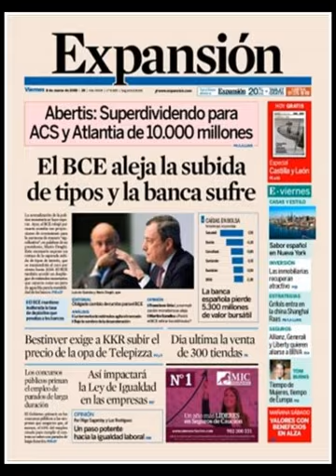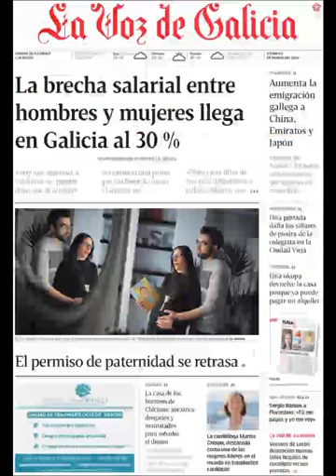Noticias Viernes 8 Marzo 2019 Principales Portadas Titulares Diarios Periódicos España Spain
Principales Titulares de Noticias en Portadas Diarios Periódicos Españoles del Viernes 8 de Marzo de 2019 ¿Que le Parecio este día?